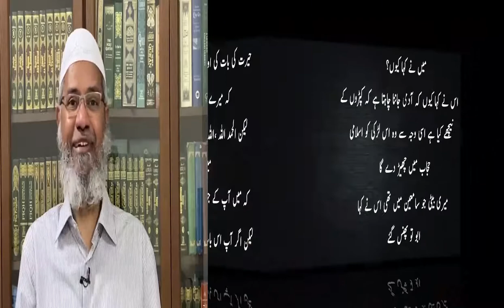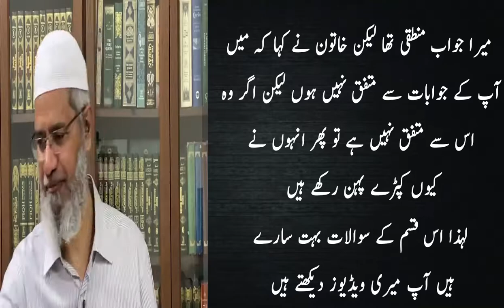Most difficult question asked to zakir naik by a Non Muslim girl